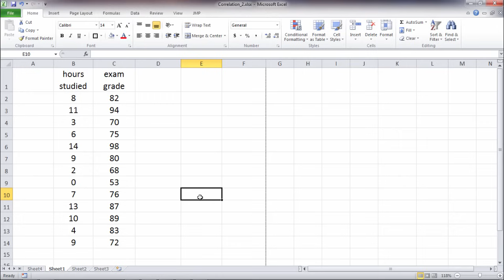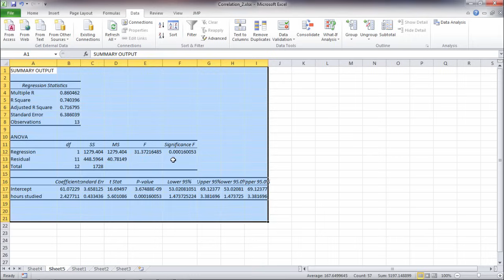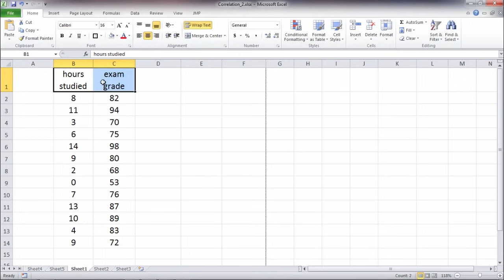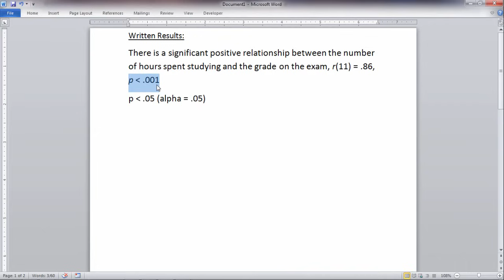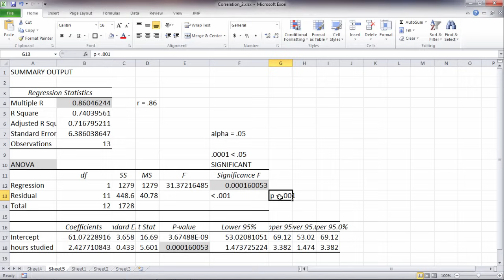How to Calculate a Correlation (and P-Value) in Microsoft Excel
How to calculate the Correlation using the Data Analysis Toolpak  in Microsoft Excel is Covered in this Video (Part 2 of 2).

In the text we cover the p-value for Correlation and much more.

Channel Description: For step by step help with statistics, with a focus on SPSS (with Excel videos now too). Both descriptive and inferential statistics covered. For descriptive statistics, topics covered include: mean, median, and mode in spss, standard deviation and variance in spss, bar charts in spss, histograms in spss, bivariate scatterplots in spss, stem and leaf plots in spss, frequency distribution tables in spss, creating labels in spss, sorting variables in spss, inserting variables in spss, inserting rows in spss, and modifying default options in spss. For inferential statistics, topics covered include: t tests in spss, anova in spss, correlation in spss, regression in spss, chi square in spss, and MANOVA in spss. New videos regularly posted. Videos series coming soon include: multiple regression in spss, factor analysis in spss, nonparametric tests in spss, multiple comparisons in spss, linear contrasts in spss, and many more.